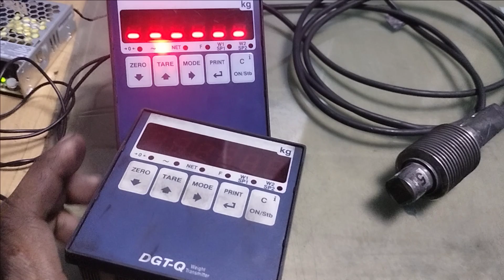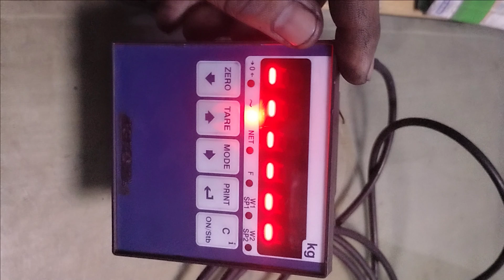DGT-Q Digital Weight Transmitter Load Cell Connection And Power Connection Kyese karte hai.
DGT-Q
Wing automation